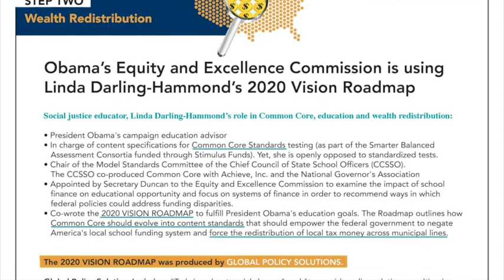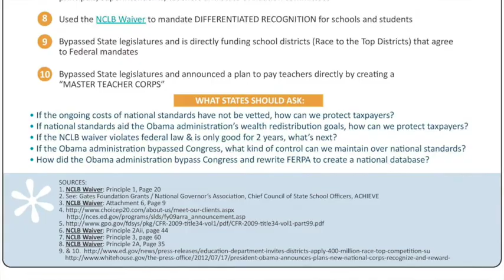Who is behind FEDLEDED Linda Darling Hammond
CANiSEE the Solution Conference -June 2014

Insight from the experts, Dr. Sandra Stotsky, Dr. Jim Milgram, Jane Robbins and Jenni White.

The mainstream Media is now covering the facts!

Excerpt: Districts that show disparities in discipline will be targeted for reform.

Those that don’t comply will be punished. Several already have been forced to revise their discipline policies, which has led to violent disruptions in classrooms.

Obama’s educrats want to know how many blacks versus whites are enrolled in gifted-and-talented and advanced placement classes.
Schools that show blacks and Latinos under-enrolled in such curricula, to an undefined “statistically significant degree,” could open themselves up to investigation and lawsuits by the department’s Civil Rights Office.

Count on a flood of private lawsuits to piggyback federal discrimination claims, as civil-rights lawyers use the new federal discipline data in their legal strategies against the supposedly racist US school system.